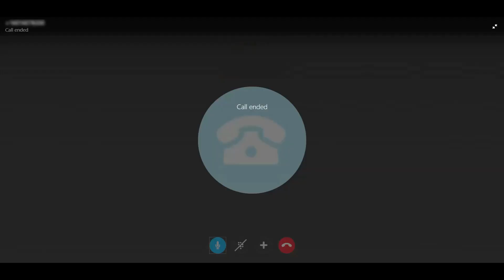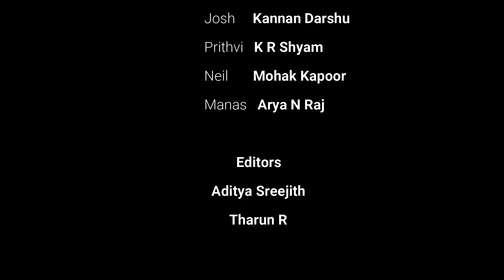Tomato Foods | Conceptual Ads | RaagAbhinaya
“Nobody counts the number of ads you run; they just remember the impression you make.”
– Bill Bernbach

Conceptual Ads are created with the aim of leaving a lasting impression on the mind of its viewer and ensuring that it builds the brand's reputation while doing so.

Here is the submission from a team as a part of the Conceptual Ads series conducted by Raagabhinaya.